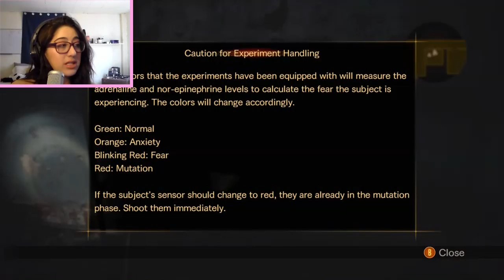Oh That Old Joke...Resident Evil Revelations 2 #2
OHHH THAT TIMELESS JOKE!
Or if you simply wanna donate cuz you wanna help my channel click here!

EVERYTHING EROX:
Super Game Reviews